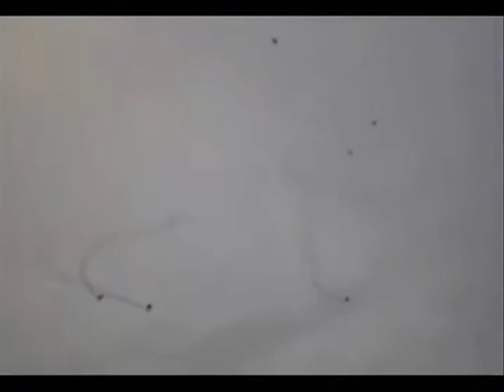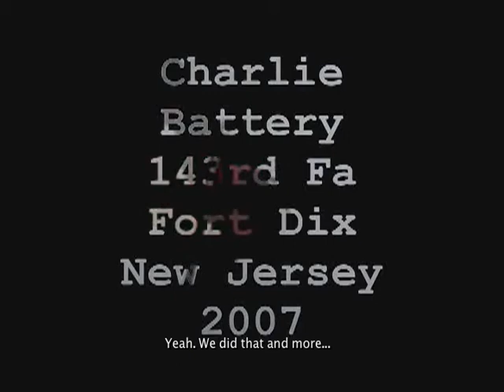D's Mob - C Battery, 143rd FA - Fort Dix, New Jersey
We did not do the sky diving. That was some brits. This was at our mobilization site before our tour, OIF7. This video only shows part of our training, i.e. weapon qualification, medical evaluation and treatment, and nuclear biological & chemical training. The last part was the super squad Tug of war on fourth of July.